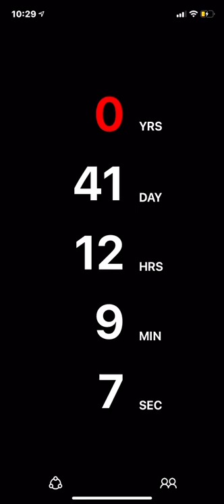COUNTDOWN APP IS IT REAL?// CLOUT.BAY😮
This app called countdown is made to count down the days until you die. Let’s see if it’s real and let’s see if I die in 41 days.be careful and watch out 🤨😶